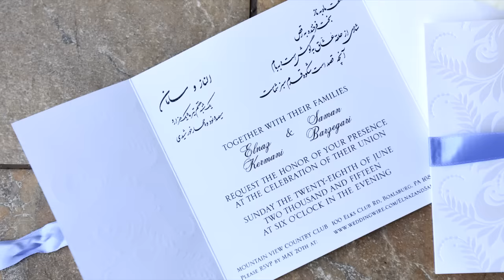Beautiful Persian Wedding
Saman and Elnaz were an amazing couple to be around and their wedding was a beautiful event to film. Taking place at the beautiful Mountain View Country Club in State College, the entire day went perfectly.

Persian/ Iranian Wedding Video

Created by: Memories Video Production